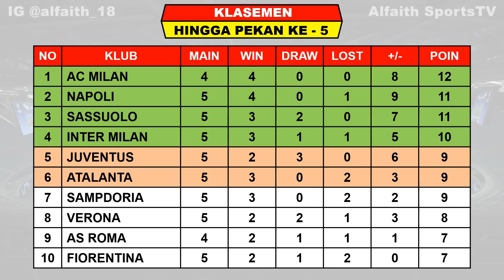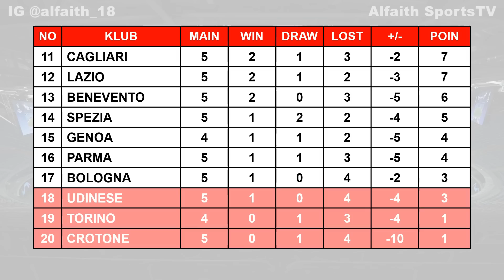Hasil Lengkap Liga Italia Tadi Malam ~ Juventus VS Verona Liga Italia Serie A 2020/2021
Hasil lengkap pertandingan liga italia pekan ke 5 tahun 2019/2020 serta klasemen sementara top score dan top assist

Hasil liga italia pekan ke 5 Sabtu 24 Oktober 2020 Live Bein Sport 2 / RCTI
SASSUOLO VS TORINO  3-3
ATALANTA VS SAMPDORIA 1-3
GENOA VS INTER MILAN 0-2

Hasil liga italia pekan ke 5 Minggu 25 Oktober 2020 Live Bein Sport 2 / RCTI
LAZIO VS BOLOGNA 2-1
CAGLIARI VS CROTONE 4-2
BENEVENTO VS NAPOLI 1-2
PARMA VS SPEZIA 2-2

Hasil liga italia pekan ke 5 Senin 26 Oktober 2020 Live Bein Sport 2 / RCTI
FIORENTINA VS UDINESE 3-2
JUVENTUS VS VERONA 1-1

Jadwal liga italia pekan ke 5 Selasa 27 Oktober 2020 Live Bein Sport 2/RCTI
AC MILAN VS AS ROMA

KLASEMEN ITALIA
AC MILAN 12
NAPOLI 11
SASSUOLO 11

CAPUTO 5
BELOTTI 5
LUKAKU 5

TOP ASSIST
DRIES MERTENS 3
Woi Copy Paste Aja Kerja LO Asu, Ketik Sendiri woi, Orang Capek-Capek Ketik Lo Main Comot Aja, Dasar Asu Yang Comot.. Lo boleh Niru Tapi Ga copy Paste Juga kali.

Juventus Juara Liga Italia 2019/2020
Juventus Scudetto liga italia